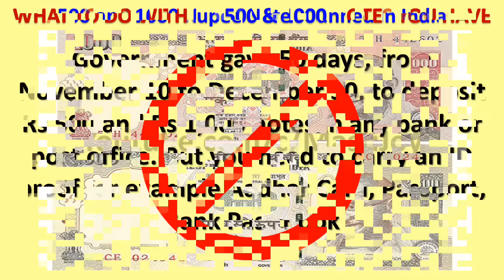FULL SOLUTION of 500 and 1000 rupee notes banned in india - 500 and 1000 notes news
500 and 1000 rupee notes banned in india   500 and 1000 notes news

Here are the easy solution to learn what to do with Rs 500 and Rs 1000 notes.

On 08th November 2016, PM Narendra Modi banned Rs 1000 and 500 notes and now if you have query about what to do with these 1000 and 500 notes then watch this video.

There must be few queries that coming to your mind like ATM withdrawl or change of 1000 and 500 notes with new notes of 2000 and 500 notes.

This steps taken to cure black money, corruption and fake currency

Government gave 50 days, from November 10 to December 30, to deposit Rs 500 and Rs 1,000 notes in any bank or post office. But you need to carry an ID proof for example Aadhar Card, Passport, Bank Pass Book

ATM WITHDRAWAL LIMIT - You can withdraw only Rs 2000 per day per card. Later on this limit can exceed to Rs 4000.

EMERGENCY SERVICES - You can use old 500 and 1000 Rs notes till November 11 for Government hospitals, railway tickets, government bus services, airline ticket counters, petrol, diesel, CNG pumps.

NEW NOTES of 2000 and 500 - It is expected that new notes of Rs 2000 and Rs 500 will be available from November 11